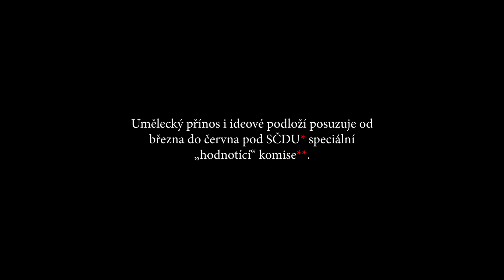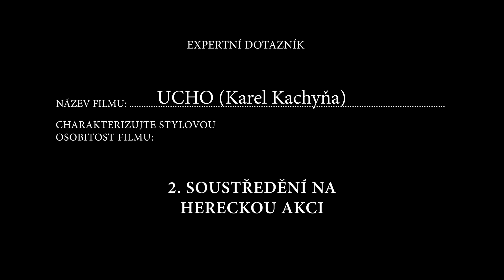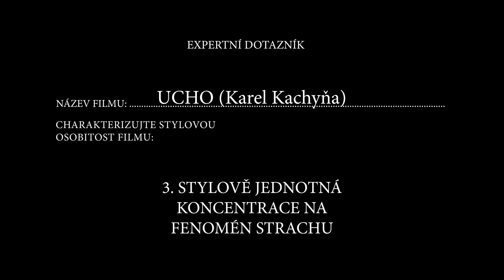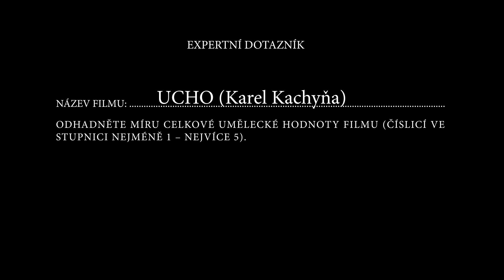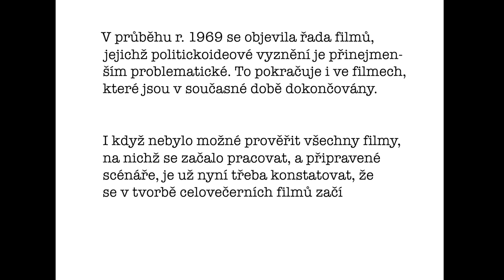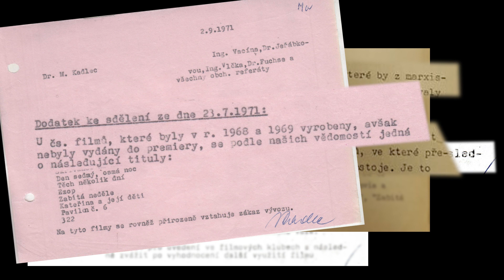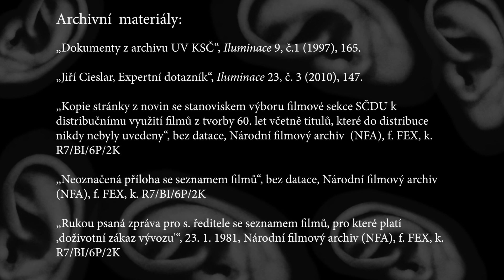Ucho očima expertů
Veronika Hanáková • 2023 • Národní filmový archiv

Kolik uch je ukryto doma u Ludvíka (Radoslav Brzobohatý) a Anny (Jiřina Bohdalová)? Je možné někde mluvit, nadávat či křičet, aniž by to někdo slyšel? Nebo je to cena, kterou člověk musí přijmout v moment, kdy pracuje jako náměstek ministra? Možná by šlo říct pár slov šeptem na balkoně, ale jistota, že to nebude nahrané, je skoro minimální. Dílo režiséra Karla Kachyni a scenáristy Jana Procházky rozehrává psychologické drama o nejistotě, strachu, paranoie, které se z úřadu dostaly i do nejintimnějšího osobního a manželského prostoru: ložnice.

Na začátku sedmdesátých let dílo skončilo v trezoru a znovu se v kinech objevilo až počátkem let devadesátých. Audiovizuální esej Ucho očima expertů ukazuje skrze dobové dokumenty, proč se tento snímek znelíbil ke konci šedesátých let, a to ještě před dokončením distribuční kopie, ale zachycuje i pozdější život filmu v roce 1989, kdy se začalo uvažovat o jeho znovuuvedení, k čemuž pomohla i reevaluace přínosu díla nejen filmovými odborníky. Esej kombinuje archivní dokumenty v psané i audio podobě (pár slov od režiséra Karla Kachyni) a propojuje je s podmanivou audiovizuální stylizací filmu.